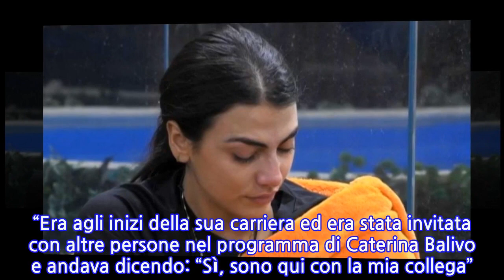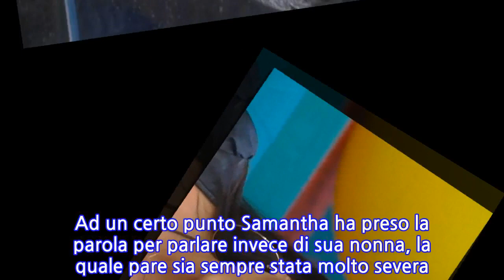“Non ha una borsa firmata…”. Giulia Salemi parla di lei agli altri vipponi. E...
“Non ha una borsa firmata…”. Giulia Salemi parla di lei agli altri vipponi. E nella...
Nuova puntata del GF Vip in arrivo e ormai è tempo di confronti. Giulia Salemi sempre più vicina a Pierpaolo Pretelli che nei giorni scorsi non ha esitato a definire ‘il mio fidanzato’, si candida, con il passare dei giorni al ruolo di outsider per la vittoria finale, ruolo che finora è stato occupato in maniera fissa da Tommaso Zorzi e Dayane Mello. Quella appena trascorsa è stata una settimana durissima segnata dalla morte di Lucas, fratello di Dayane Mello scomparso a seguito di un terribile incidente stradale. Aria pesante ma la voglia di sorridere ha poi preso il sopravvento. Per tutti e per Giulia in particolare anche se la modella ha raccontato un episodio che l’ha fatta riflettere e intristire al tempo stesso. Per chi non sopporta Giulia, l’ennesima messa in scena. Per chi la sostiene, una nuova testimonianza della mitezza del suo carattere. Sul carattere di Giulia non sono mancate le freddure. Contro di lei aveva tuonato Guendalina Tavassi. “Forse nemmeno se ne accorge ma quotidianamente scavalca le persone e approfitta delle situazioni”, aveva spiegato. E non era stata la sola a raccontare storie del genere. Dello stesso tono era stato il conduttore di Casa Chi Gilberto Savini, che aveva usato parole simili. “Era agli inizi della sua carriera ed era stata invitata con altre persone nel programma di Caterina Balivo e andava dicendo: “Sì, sono qui con la mia collega”. Si era messa sullo stesso piano della Balivo”. Insomma, quando si parla di Giulia Salemi la chiacchiera non manca. In queste ore si è trovata a parlare del più e del meno con Samantha De Grenet, Dayane Mello e Rosalinda Cannavò al GF Vip.   E in questa circostanza la fidanzata di Pierpaolo Pretelli ha iniziato a parlare di sua mamma e del loro profondissimo legame. Ad un certo punto Samantha ha preso la parola per parlare invece di sua nonna, la quale pare sia sempre stata molto severa. “Ha vissuto la sua vita per il marito e per i tre figli maschi…Non si è mai goduta nulla. Non ha una borsa firmata, non si è mai fatta un viaggio…”. Tutti sono rimasti in silenzio e un pizzico di tristezza è sceso nella casa. Ti potrebbe interessare: “Succederà stasera”. GF Vip, Tommaso Zorzi e Stefania Orlando, la decisione è presa. Lo faranno in diretta davanti a Alfonso Signorini 8 Febbraio 2021/
INFORMATION
• Source: caffeinamagazine